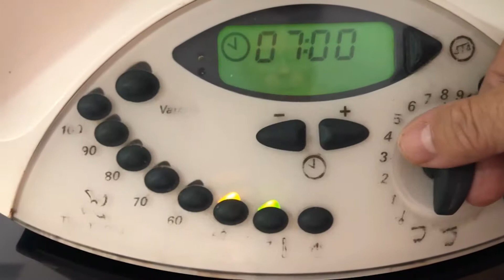Crema pastelera con Thermomix. Los guisitos de Jose.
La crema pastelera, la utilizo en muchos de mis postres, es una receta muy fácil de hacer, hoy la he hecho con la thermomix, pero también la tenéis echa a mano en la receta de tarta de manzana de mi blog.
INGREDIENTES:
550 gr. de leche entera
50 gr. de harina de maíz
3 huevos (medianos-grandes)
80 gr. de azúcar, podéis poner más si os gusta más dulce.
1 vaina de vainilla (se puede cambiar por un cucharadita de esencia de vainilla).
                                     Tragaldabas. !Buen provecho¡

Facebook Los guisitos de Jose

YouTube Los guisitos de Jose